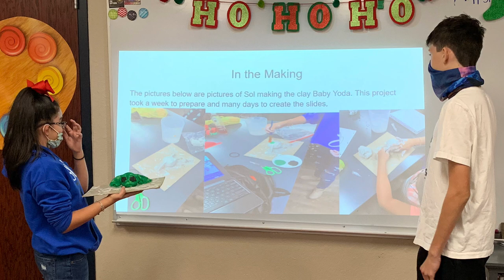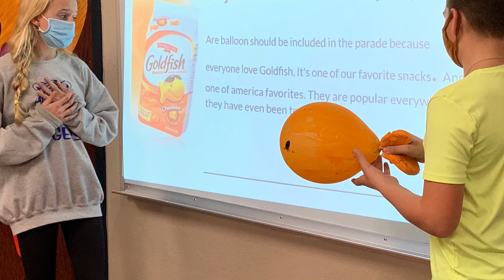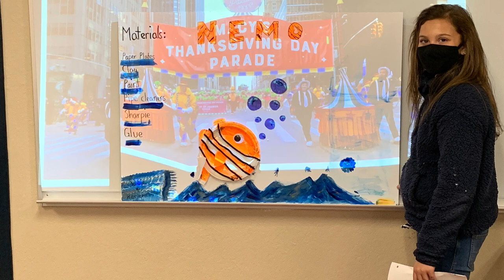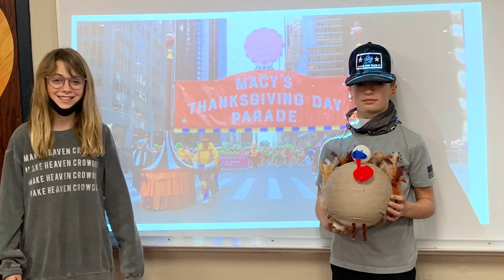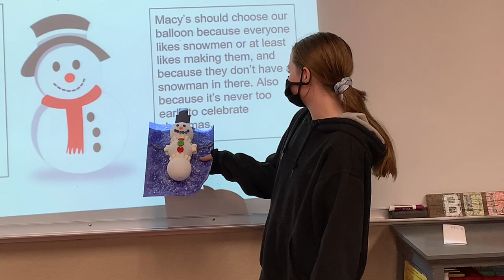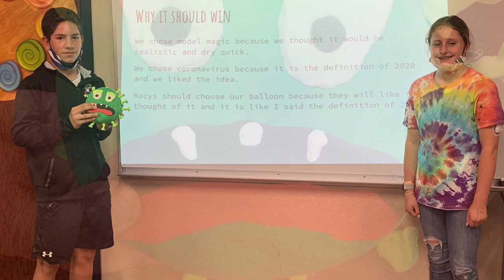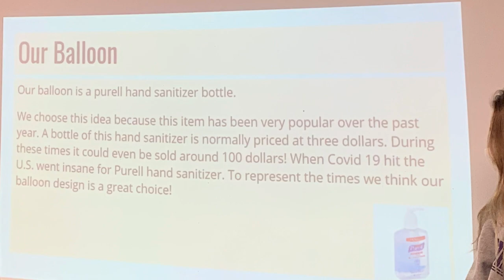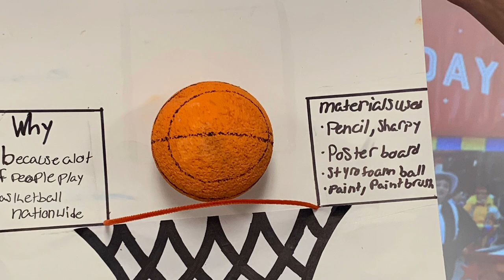Design A Balloon